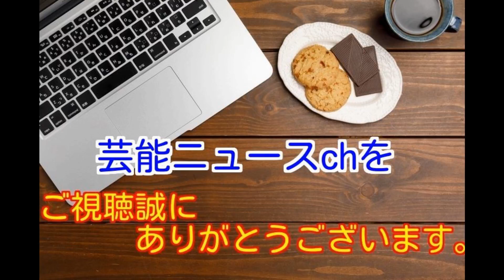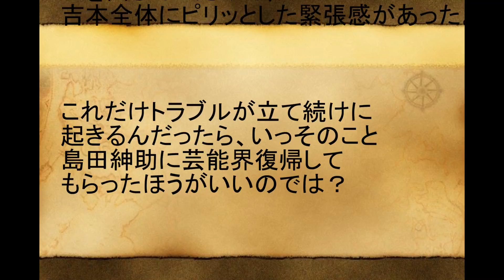「驚愕」強姦、当て逃げ、飲酒運転…吉本芸人大丈夫か？？